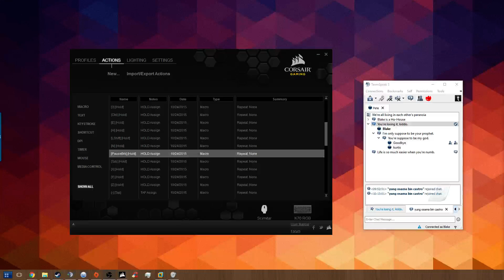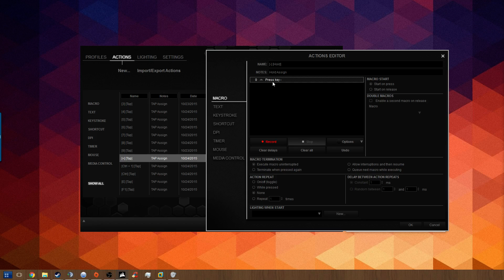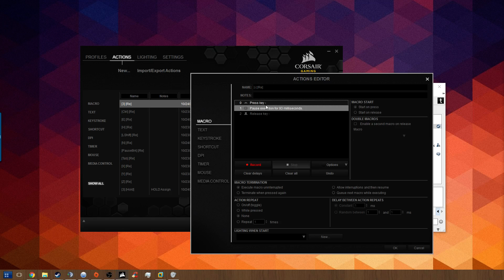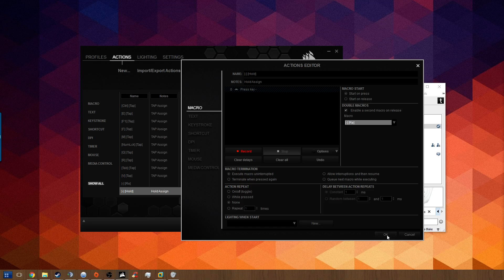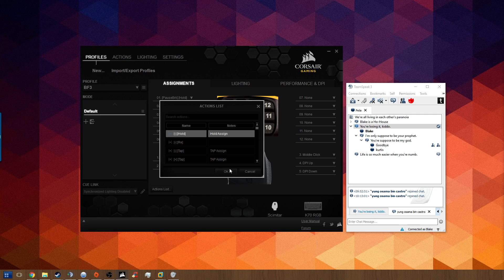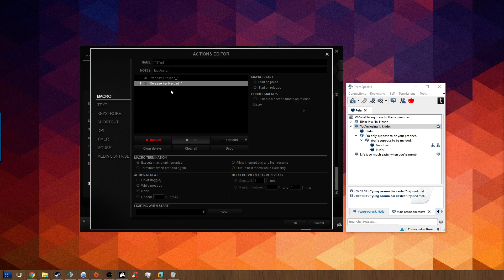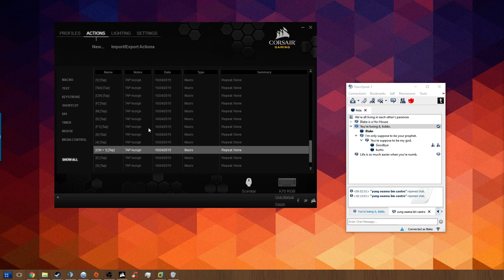Corsair Scimitar Macro Starter Pack Download + Tutorial Video!